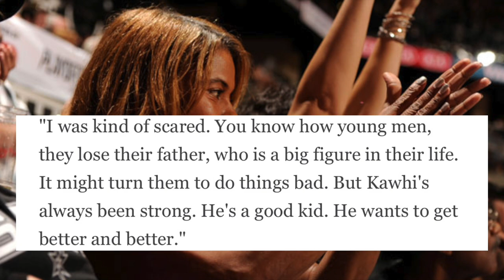WHY IS HE SO QUIET? The Kawhi Leonard Story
I think I may have a legit reasoning for Kawhi Leonard's laid back peronality. Enjoy the video!

AND MOST IMPORTANTLYYYYY
STAYYY TUNEDDDD G!